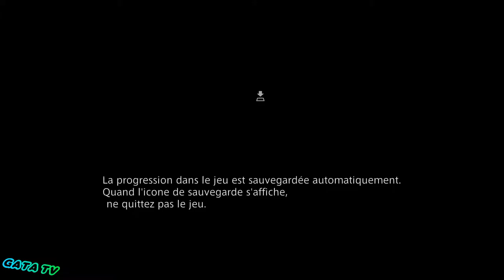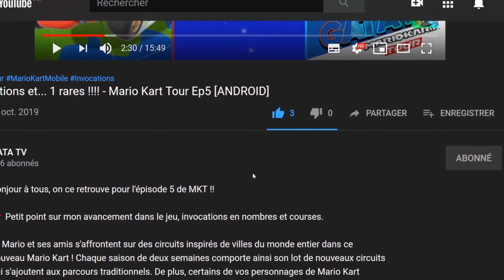Final Fantasy XII: The Zodiac age - Quelle classe ce Vayne !!! [PC #2]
FINAL FANTASY XII THE ZODIAC AGE – Le grand classique fait son retour, entièrement remastérisé pour PC pour la première fois, avec de nouvelles options de jeu améliorées.

RETOUR DANS LE MONDE D’IVALICE
C’est une ère de conflits qui vous attend sur Ivalice. Le petit royaume de Dalmasca est en ruines après sa conquête par l’empire d’Arcadia, et son avenir est incertain. La princesse Ashe, la seule et unique prétendante au trône, se dévoue corps et âme à la cause de la résistance.
Vaan, un jeune orphelin de guerre, rêve de voler sans contraintes à travers les nuages. Joignez-vous à ces alliés improbables et à leurs compagnons alors qu’ils entament une quête héroïque pour délivrer leur pays de l’envahisseur et rétablir la royauté déchue.

Les nouveaux joueurs comme ceux qui reviennent à Ivalice y vivront une aventure grandiose qui les mènera d'un bout à l'autre de ce monde d’une manière inédite et optimisée.